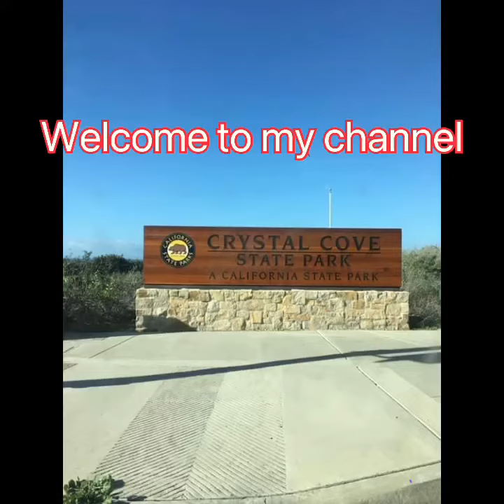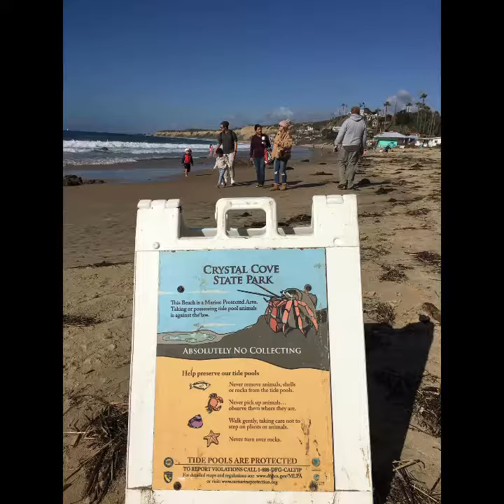Crystal Cove State Park California